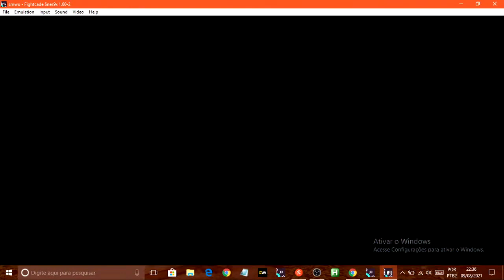Live de jogos retro m,ario world e l uigi